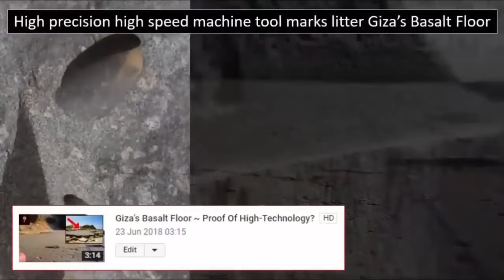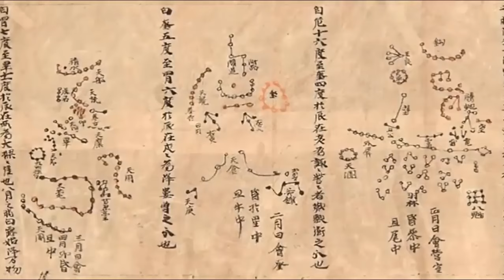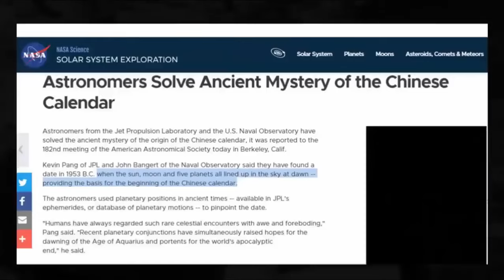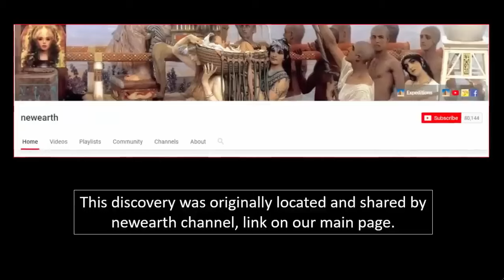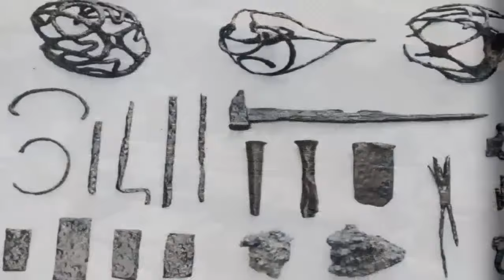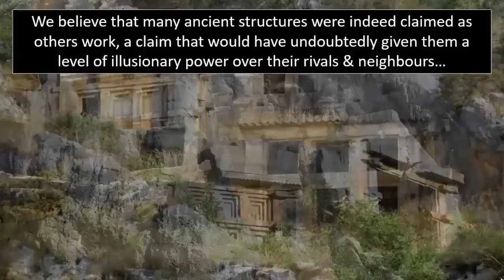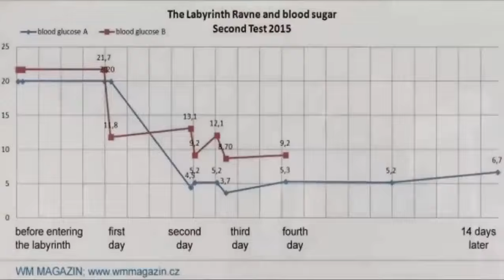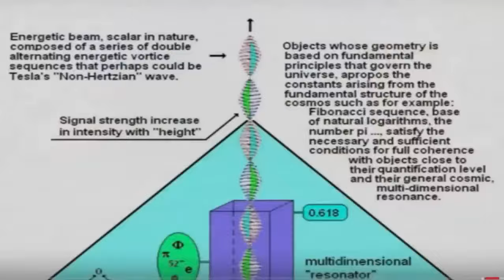Incredible Discovery In The Bosnian Pyramid?